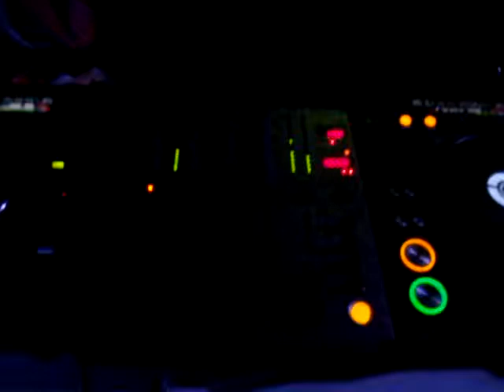Greg Siokos Video @ Swing (2)6 March 2010